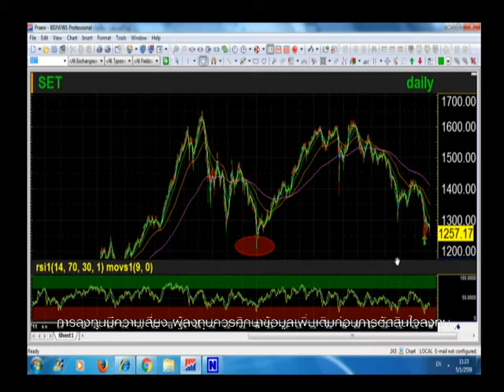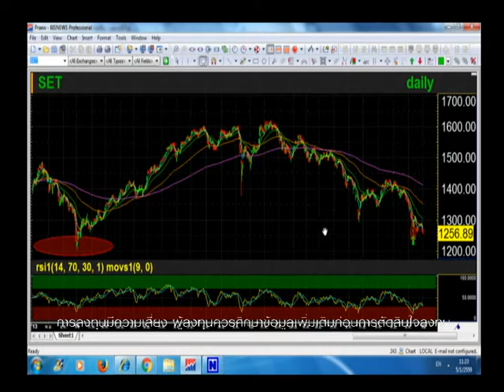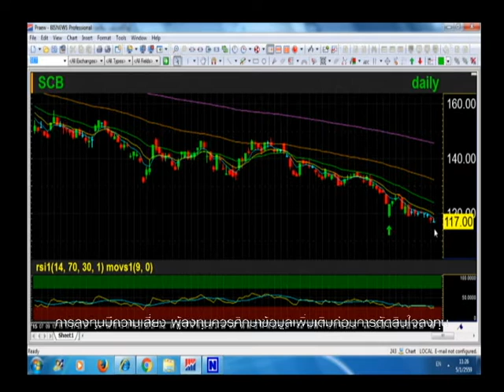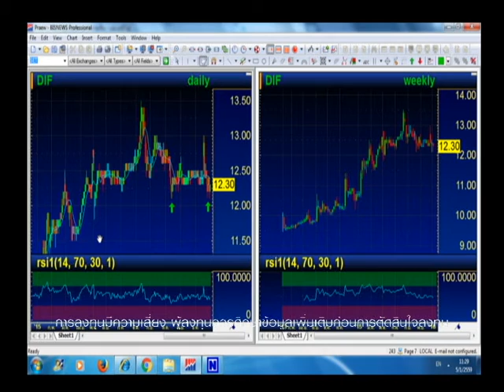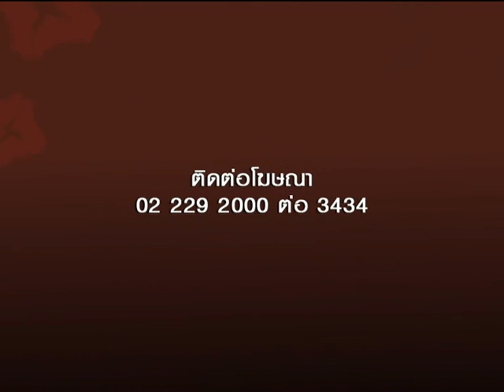DBS Explorer : DBS Explore BrainBOX [08-12-2015] Part 3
พบกับบทวิเคราะห์ จาก คุณสมนึก จันทร์รัสมี ผู้อำนวยการ ฝ่ายวิจัยหลักทรัพย์ บล.ดีบีเอส วิคเคอร์ส (ประเทศไทย)